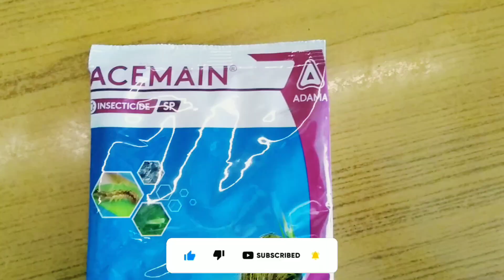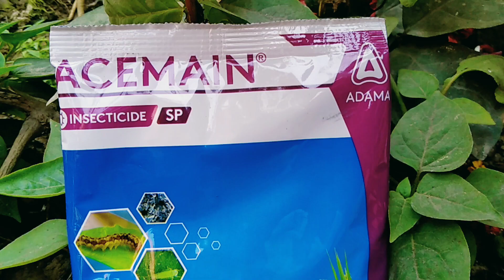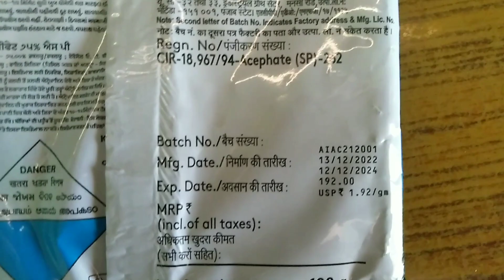Acephate 75 SP Uses⚡Mode of Action | ধান জমিতে অ্যাসিফেটের ব্যবহার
Acephate হল অর্গানো ফসফরাস শ্রেণীর কীটনাশক। টেকনিক্যাল আসিফেট বর্ণহীন কঠিন পদার্থ।

🔰কার্যকারিতা : অন্তর্বাহী ও স্পর্শজনিত বহুমুখী কীটনাশক। এর স্থায়িত্ব মাঝারি (১০-১৫ দিন)। পোকার স্নায়ুতন্ত্রের উদ্দীপনা পরিবহণে সাহায্যকারী কোলিন এস্টারেজ উৎসেচকের কাজে বাধা দান করে। লেপিডস্টেরা বর্গের কীটদমনে বিশেষ কার্যকরী।

🔰ব্যবহার: পোকা মাজরা, পাতামোড়া, শ্যামা, শিষকাটা পোকা, বাদামি শোষকপোকা, পাতাখেকো পোকা, জাব, বোলওয়ার্ম, কাটুই পোকা, নালীপোকা, জ্যাসিড, থ্রিপস, ফলছিদ্রকারী, ওটিছিদ্রকারী, ডগাছিদ্রকারী, ডগা ও ফলছিদ্রকারী পোকা, হীরকপিঠ মথ, বাঁধাকপির প্রজাপতি, শুঁয়োপোকা, সাদামাছি, কেড়িপোকা, সাইলিড, দয়েপোকা, ওর্ল ম্যাগট, ফলের মাছি, ভেঁপু, পাতাজড়ানো পোকা ইত্যাদি।

🔰ফসল-ধান, সর্ষে, সূর্যমুখী, চীনাবাদাম ও অন্যান্য তৈলবীজ, সবজি, ফলগাছ, ভুলো, আখ, তামাক, চা, এলাচ, মশলা, ফুল, পাতাবাহার, বনবৃক্ষ ইত্যাদি।

⚛️মাত্রা: ২৫০-১০০০ গ্রাম এ. আই. /হেঃ ৭৫% এস. পি. (৫৬৫ গ্রাম/হে.. স্প্রে ২ গ্রাম/লিটার জলে)।

🔰বাণিজ্যিক নাম :- ৭৫% এস. পি.

                                 ⚠️ সাবধানতা ⚠️

   ❗( 1 )এই চ্যানেলে "কীটনাশক রাসায়নিক গুনাগুন এবং কর্মক্ষমতা আলোচনা শিক্ষার উদ্দেশ্য"সম্প্রসারিত।

     ( 2 )কীটনাশক আমাদের শরীরের ক্ষতি করে তাই কীটনাশক ব্যবহারের আগে এবং ব্যবহারের সময় বিশেষ সতর্কতা অবলম্বন করা দরকার।

    (  3 )কীটনাশক ব্যবহারের সময় কীটনাশক প্যাকেটের সঙ্গে যে লিফলেট দেয়া থাকে সেটাকে ভালো করে পড়ে সেই নিয়ম অনুসরণ করেই কীটনাশক গাছে প্রয়োগ করা উচিত।

   ( 4 )এই ভিডিওতে ব্যবহার করা ছবির ক্ষেত্রে কোম্পানির যে কীটনাশক দেখানো হয়েছে তা কেবল মাত্র ভিডিও ছবি পূরণ করার জন্য নির্বাচন করা হয়েছে কোম্পানির সঙ্গে চ্যানেল কর্তৃপক্ষের কোনো সম্পর্ক নেই। কারোর কোন ক্ষতির দায়ভার চ্যানেল কর্তৃপক্ষ নেবে না।

  ( 5 ) কারুর কোনো সিদ্ধান্তের দায়ভার চ্যানেল কর্তৃপক্ষ গ্রহণ করবে না।🚩❗

I